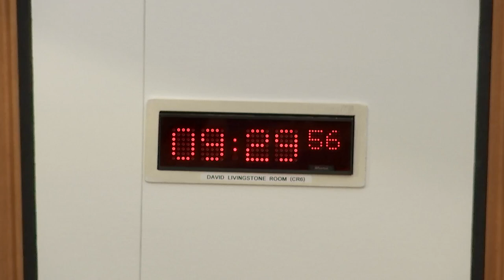Standards, Procedures and Public Appointments Committee - 5 September 2024